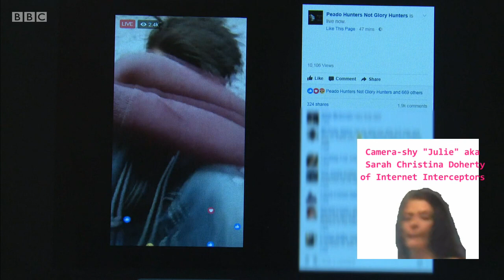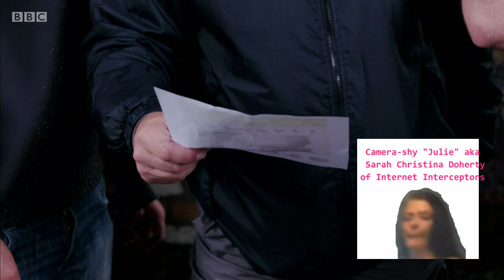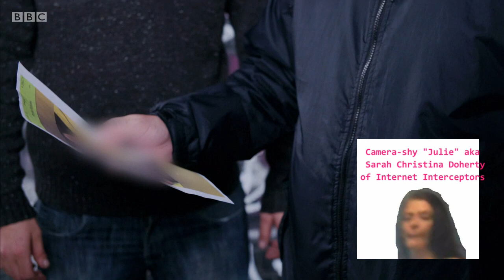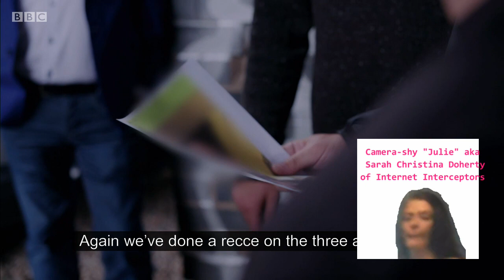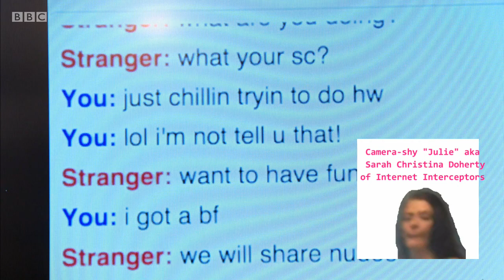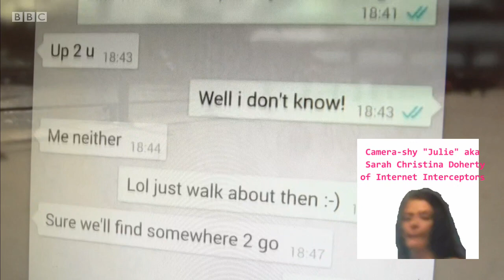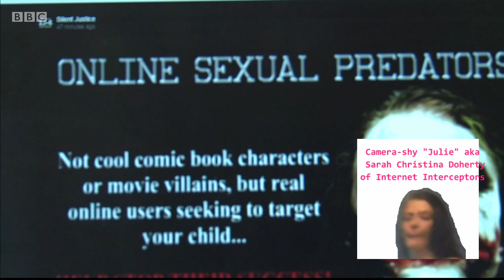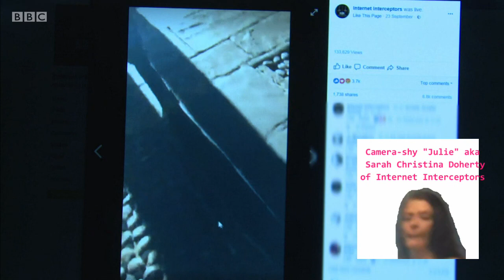Internet Interceptors Paedophile Hunting Documentary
Internet Interceptors Paedophile Hunting Documentary.   This documentary shows the face of camera-shy Julie aka Sarah Christina Doherty. part 1 is